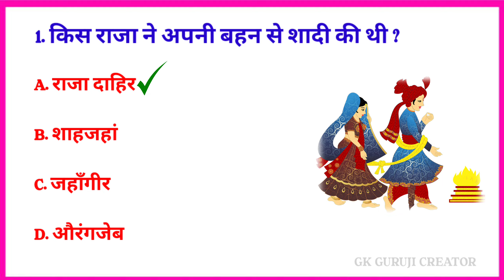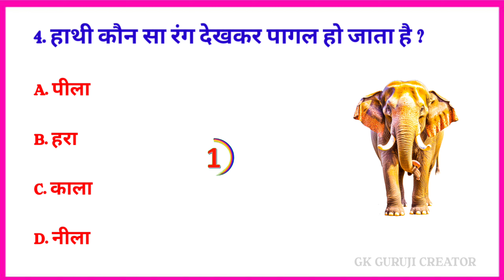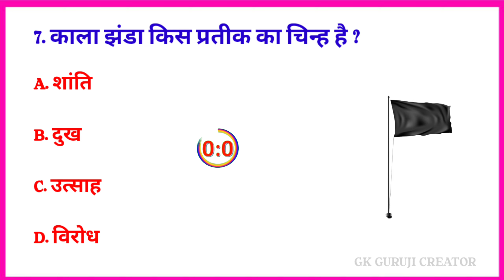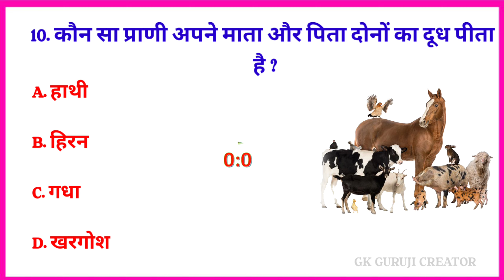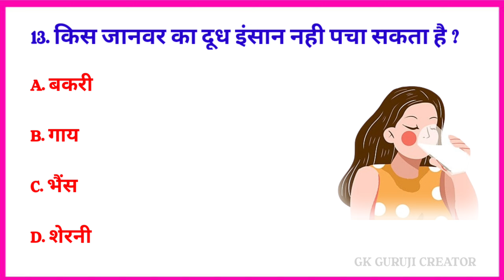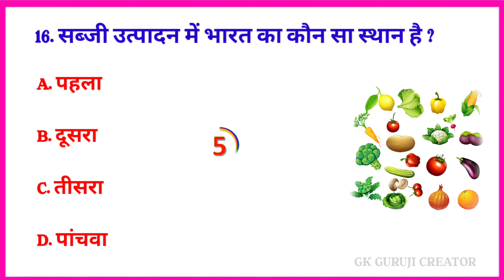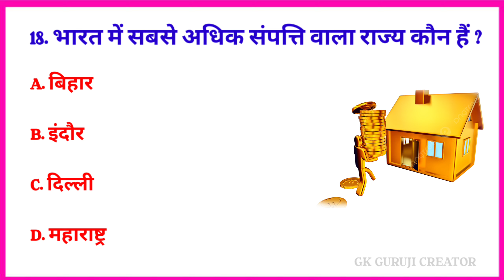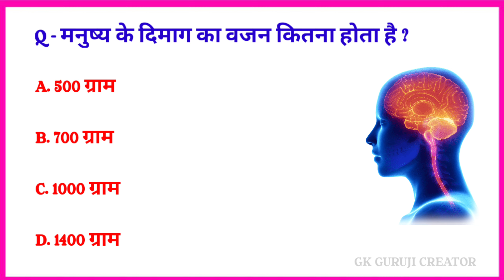Gk Question || जीके क्वेश्चन || Interesting Gk || Gk Quiz || Gk Question And Answer || Best gk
Your queries..

1.gk

2.gk question

3.gk in hindi

4.general knowledge

5.gk questions

6.current affairs

7.lucent gk 8.gk quiz

9.gk questions and answers

10.best gk

11.general knowledge questions and answers

ias

12.gk for competitive exams

13.futuretakgk

14.upsc

15.some amazing interesting gk questions and answers and fact

16.ias interview questions

17 ias interview questions in hindi

18.ips

19.competitive exams

20.upsc exam

21.ips interview questions and answers

22.most brilliant answers of upsc ips ias 23.interview questions

24.interesting fact

25.ias questions and answers

26.gk question and answer

27. lucent gk in hindi video

28. lucent GK in hindi

29. lucent geography in hindi

30. lucent geography

31. geography gk question

32. geography gk in hindi

33. lucent 1000 question

34. lucent 1000 prashn

35. lucent gk ka nichod

36. lucent gk important question

37. lucent gk important question in hindi 38. lucent gk important topics

39. lucent ka nichod science

40. lucent for ssc cgl

41. lucent for ssc

42. lucent for railway

43. geography gk

44. lucent mcq

45. lucent mcq in hindi

46. lucent book gk

47. gk

48 . gk questions and answers

49. gk question

50. general knowledge 51. br gk study

52. gk questions

53. gk

54. general knowledge question

55. gk questions and answers

56. gk ke question 57. question

58. general knowledge questions and answers

59. samanya gyan

60. g.k questions in hindi

61. gk question answer

62.

63. gk ke sawal

64. knowledge

65. question answer

66. general knowledge questions

67. gk knowledge

68. जनरल नॉलेज

69. जीके

70. gk quiz

71. g.k

72. gk ka question

73. ips question and answer

74. gk

75. gk question

76. gk afroz

77. gk questions

78. gktoday

79.gk tricks

80. gk study adda

81. gk video

82. gk live

83. gk by kumar Gaurav sir

84. gk by khan sir

85. gk today current affairs

86. question

87. सामान्य ज्ञान

88. general knowledge ke question

89. gk knowledge

90. gk dijiye

91. general class

92. general knowledge ki video in hindi

93. general knowledge gk

94. general knowledge questions and answers

95. General knowledge video 96. General knowledge 2023

97. general knowledge for kids

98. general knowledge quiz

99. general knowledge ke question

100.

101. GK

102. gk question

103. gk questions and answers

104. general knowledge

105. g k

106. gk questions and answers

107. general knowledge questions and answers

108. gk question answer

109. g.k

110. question answer

111. question

112. जी k

113. gk

114. g.k questions in hindi

115. general knowledge questions

116. knowledge

117. general knowledge question

118. g. k

119. quiz

120. gk question

121. BR GK STUDY

122. Br Gk Study

123. BRGKSTUDY

124. gk gs

125. gk ke sawal

126. gk ka question

127. जीके क्वेश्चन

128. gk 2020

129. gk 2021

130. gk 2022

131. gk 2023

132. बीआर जीके स्टडी

133. g.k. question with answer

134. answer

135. lucent gk

136. GK 2021

137. GK 2022

138. GK 2023

139. g.k

140. जीके के सवाल

141. gk general knowledge

142. जनरल नॉलेज

143. gk knowledge

144. gk questions and answers 2022

145. gk questions and answers 2023

146. gk questions and answers in hindi

147. GK Police

148. GK IAS

149. GK IPS

150. g. k. question in hindi

151.gk questions answer

152.gk general knowledge

153.gk test in hindi

154.gk ki knowledge

155.gk study adda

156.gk questions in hindi

157.gk by ssc maker

158.samanya gyaan ke question 159.lucent gk in hindi

160.samnya gk

161.gk question and answers

162.drishti gk

163.rochak gk

164.lucent gk 2023

165.knowledge

166.0m gk wala

167.junior assistant 2023

168.adda247 odia

169.static gk

170.static gk previous year questions

video is for educational purpose only. copyright disclaimer under section 107 for the copyright act 1976, allowance is made for "fair use" for purposes such as criticism, comments.news reporting, teaching, scholarship, and research fair use permitted by copyright statute the might otherwise be infringing. Non profit, educational or personal use tips in balance in favour of fair us.

                     🙏जय महाकाल 🙏